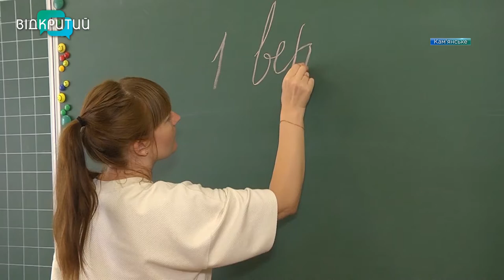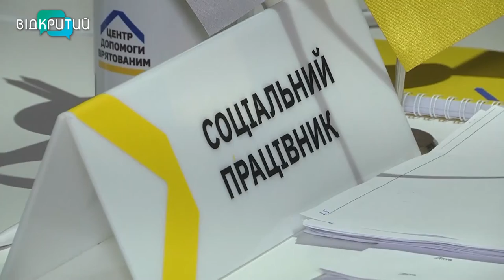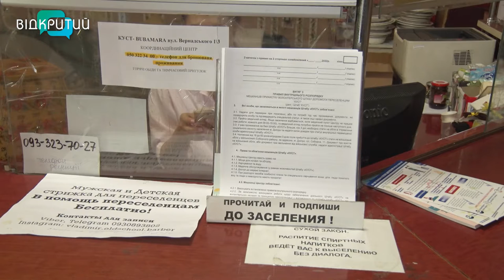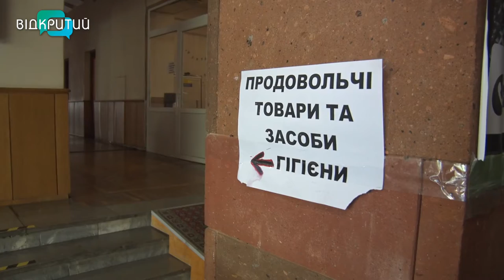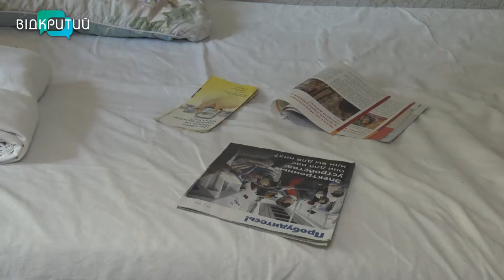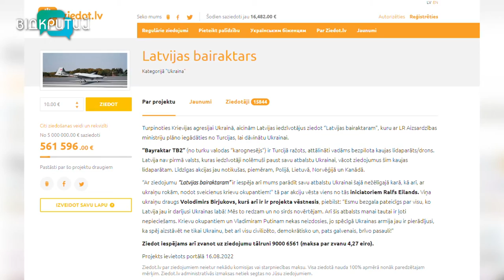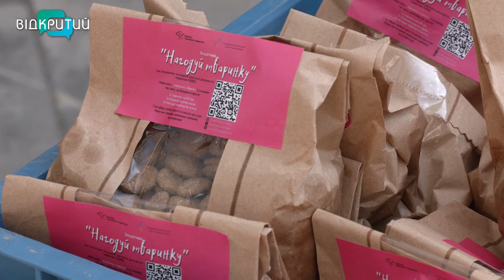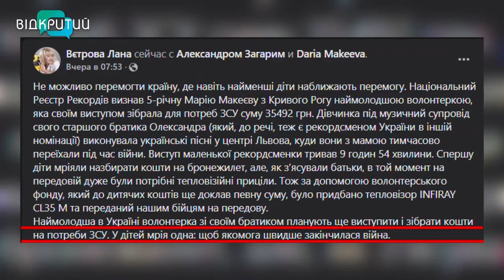Новини OPEN NEWS від 22 серпня 2022 року 18:15